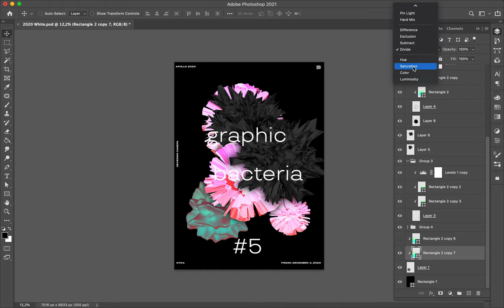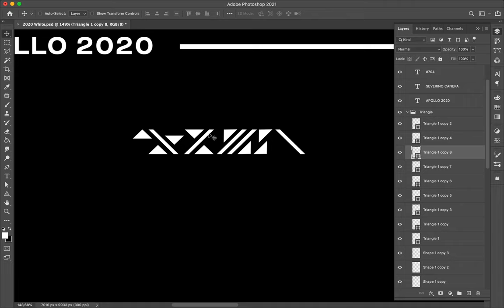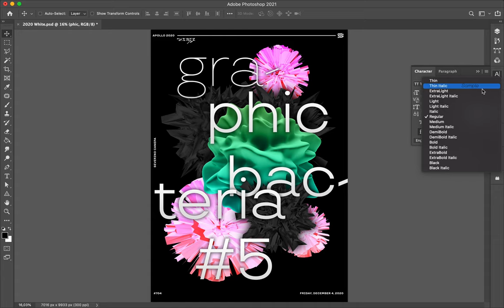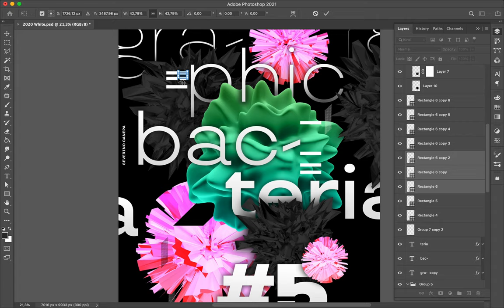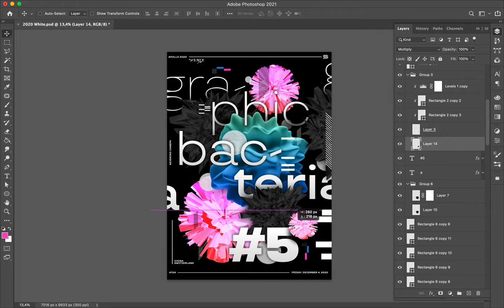Poster Speed Art #704 Graphic Bacteria #5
I used previously made "viruses" to design today's poster. It saves me some of my time. I am falling in love with the type — just forget the name — and used it one more time.